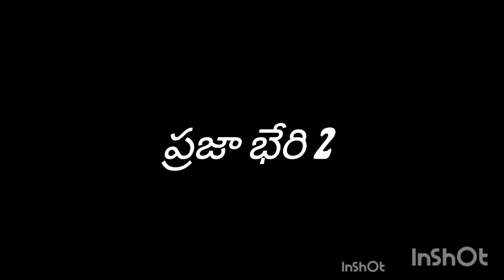ఆర్మూర్ మామిడిపల్లి లో mlc కవిత అపూర్వ ఘన స్వాగతం nzb